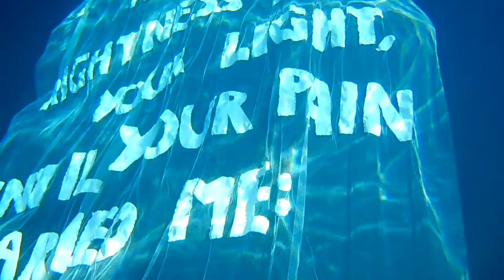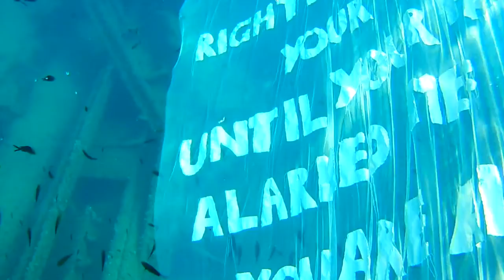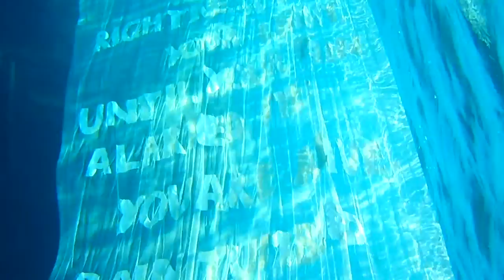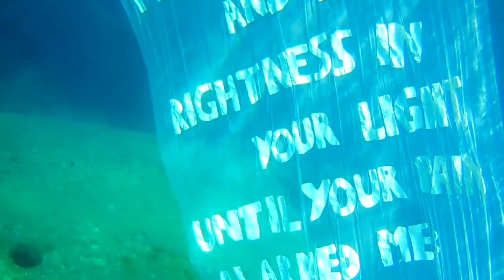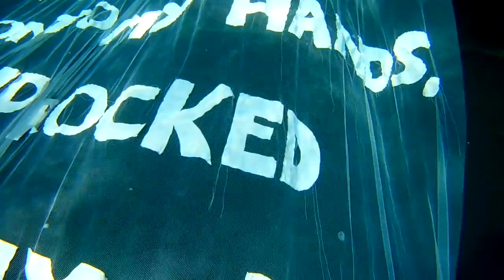I Found You - Caro Krebietke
A floating text between the remains of a huge cargo vessel, sunken many years ago. A poetic call to the spirit of the lost ship. The film refers to a forgotten catastrophe in the Mediterranean sea, combined with a poem by the Estonian writer Triin Soomets about a very personal loss.

mp4 film

04m 49s

Germany